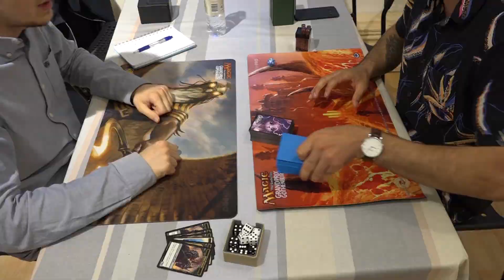magic the gathering turnering del 3 - aalborg spilforsyning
Sendt første gang 9. januar 2017